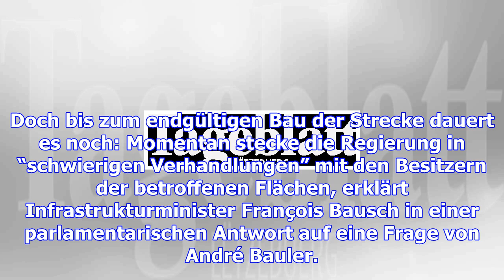Der streit um die fahrradstrecke zwischen bleesbrück und vianden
Der Ausbau des Fahrradnetzes in Luxemburg wird in den letzten Jahren intensiv vorangetrieben. Zu den...